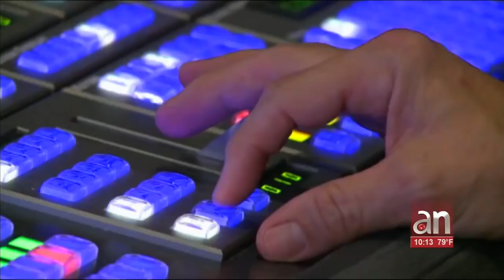Peligra la ayuda de EEUU a Colombia y Cuba, advierte Mario Díaz-Balart